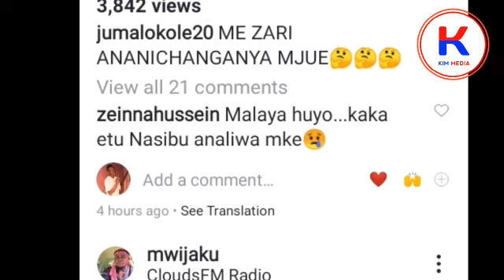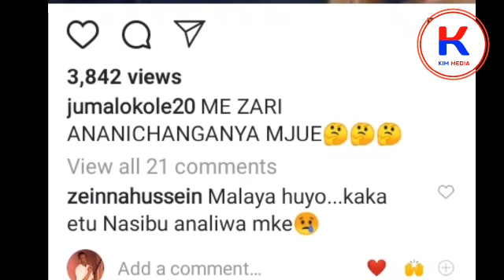Utapenda Diamond na Zari Mapenzi yao Washindwa Kujizuiya Mbele ya Salam Sk